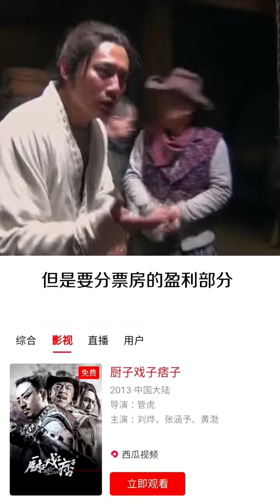为什么零片酬出演？